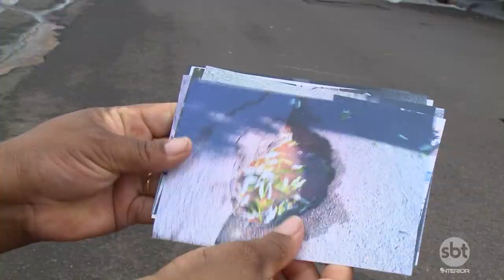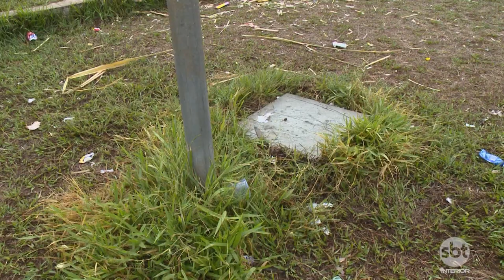Buracos nas ruas de Prudente causam problemas a moradores da cidade